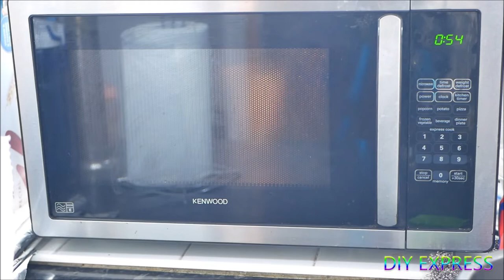Eggless mug Doll Cake In Lock down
easy doll cake in quarantine time
birthday cake in lockdown
princess cake easy
eggless baby girl cake in quarantine
eggless vanilla cake
quick birthday cake in quarantine